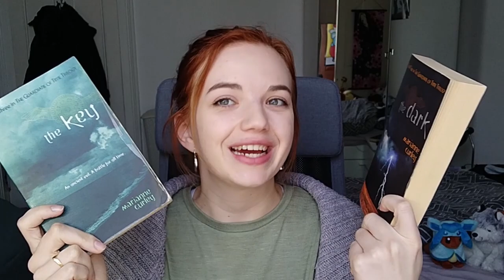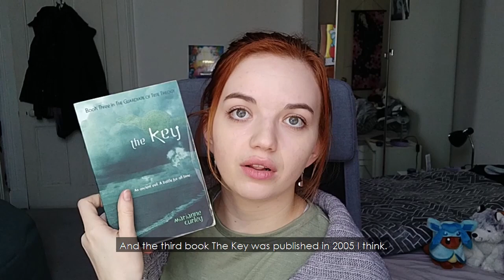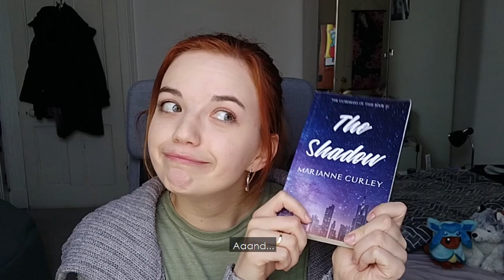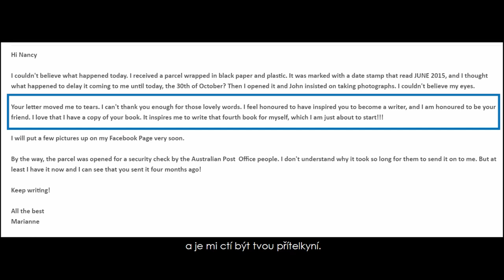Introduction to my writing (and The Guardians of Time by Marianne Curley)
(ENG) So much talking about my journey of writing this fan fiction, but unfortunately, my unofficial The Guardians of Time sequel is available to read only in Czech. So if anyone started to be interested in reading it, but does not master the difficulty of the Czech language, I have to disappoint you that there is no English translation. But I hope you will keep an eye on my upcoming writing journey as I am determined to find a translator, who would translate my new story into English! Keep fingers crossed for me please

(CZE) Jen ještě na upřesnění: Pouto se nedá nikde koupit. Jak jsem zmínila, knížku jsem nevydávala, ale jen ji nechala vytisknout (celkem 31 kopií tuším) pro mě, mou rodinu a pár mých přátel.
K přečtení bývala dostupná na blog.cz, ale ten docela nedávno zrušili a tak svůj příběh postupně přidávám na své nové stránky